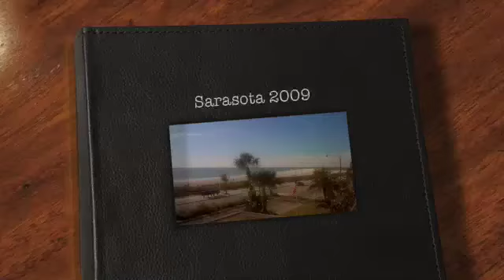Sarasota 2009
Our annual week in Sarasota - paradise!!!